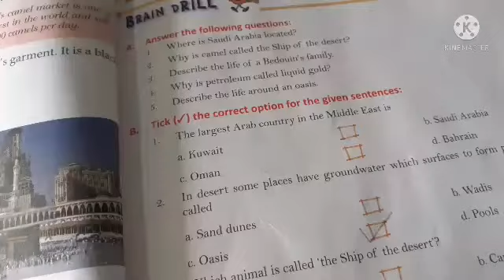S.st Explanation of Question Answer